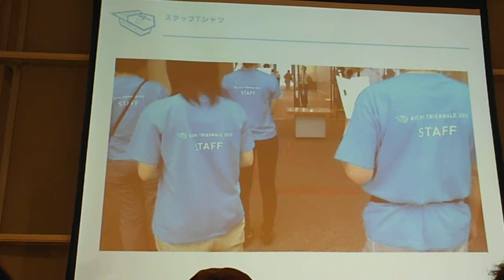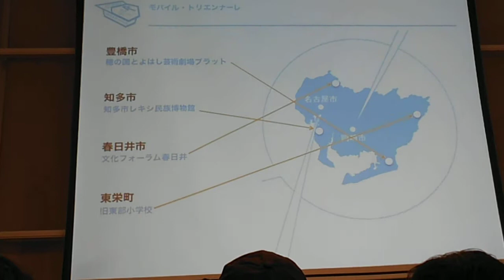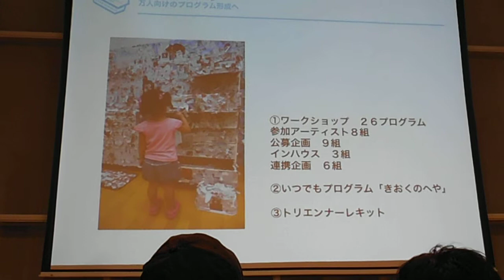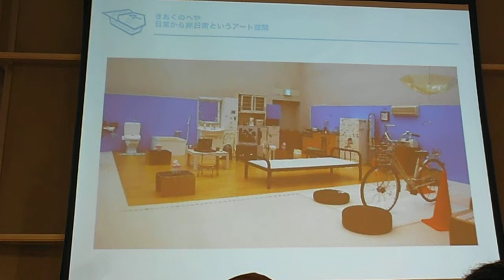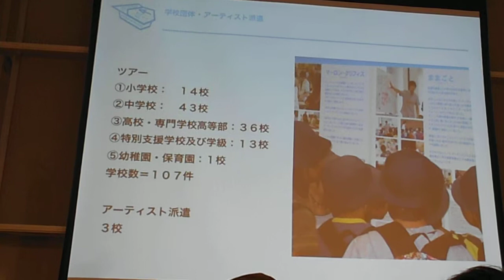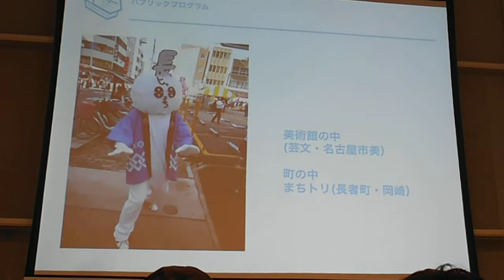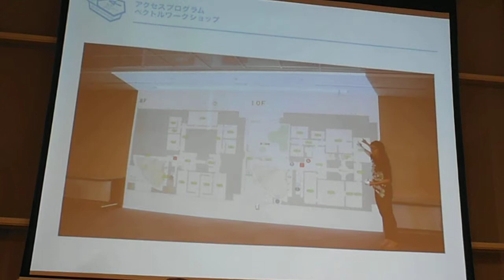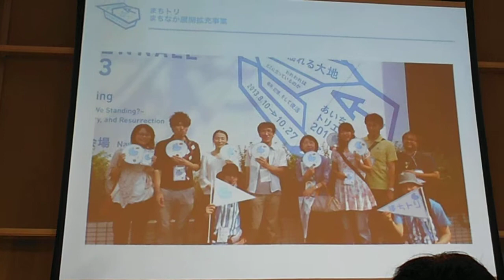DSCF5634横浜トリエンナーレ学校VOL05